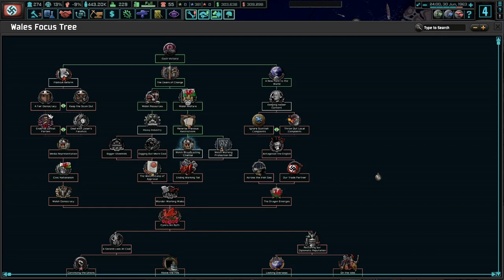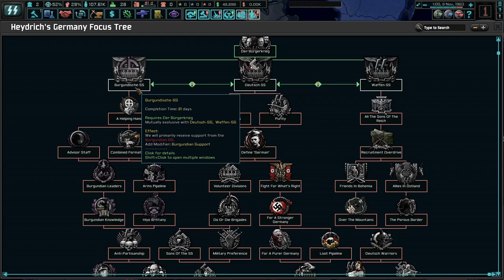Collapse of the Reich! Hoi4 TNO: Last Days Of Europe, Germany (Heydrich) #2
(So far, this campaign can be monetized if you were wondering)

Herr Hilter achieved a monumental episode in history, which resulted in the greatest reich the world has ever known. However, he is too old to lead and will soon die. We must have a successor rise out of the Gang of Four to lead Germany to glory once again!

Mods Used: Player-led Peace Conferences, coloured buttons, colored events, state transfer tool mod, TNO: Last Days of Europe